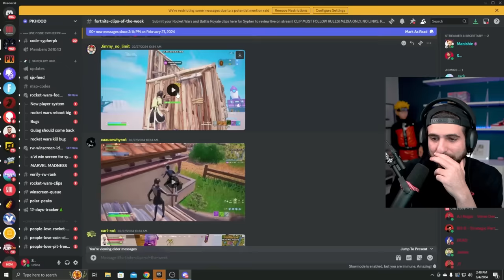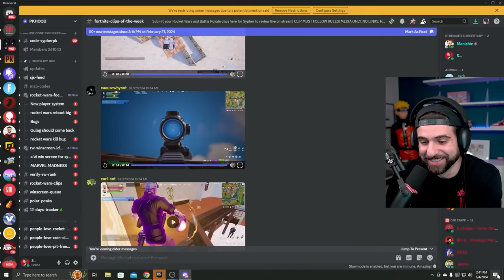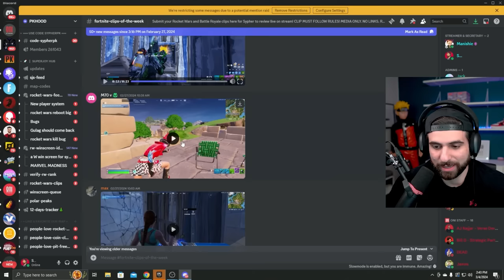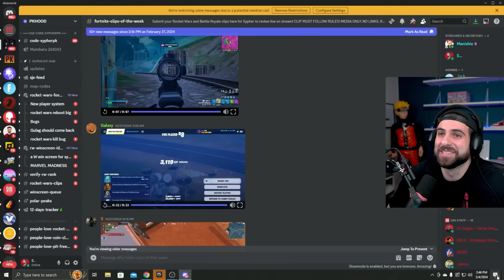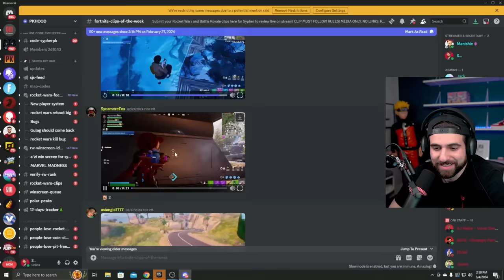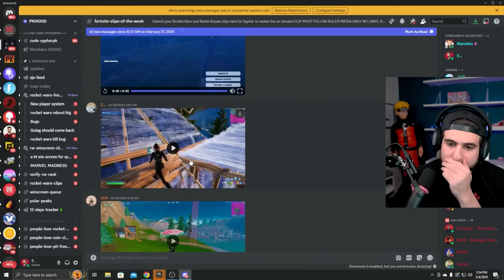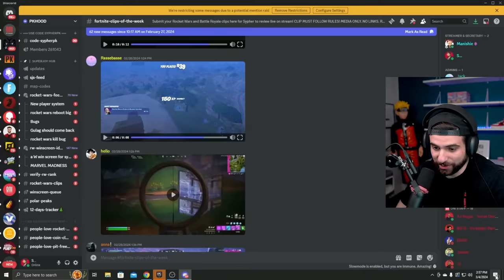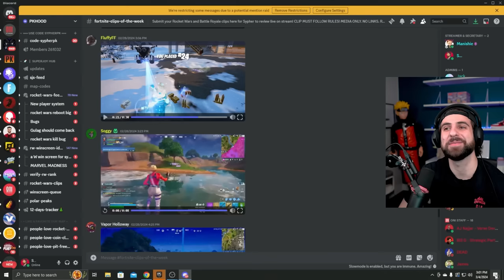"Send me your WORST Fortnite Clip"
Today I reacted to your WORST fortnite clips that in my discord, let's just say you guys did a good job...

🌟 Socials 🌟